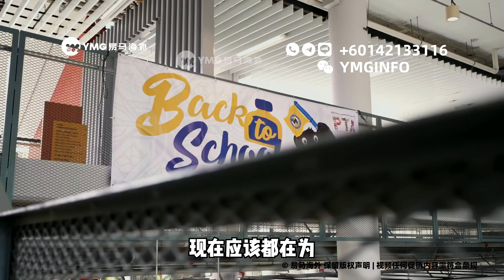吉隆坡ISKL国际学校夏令营2024